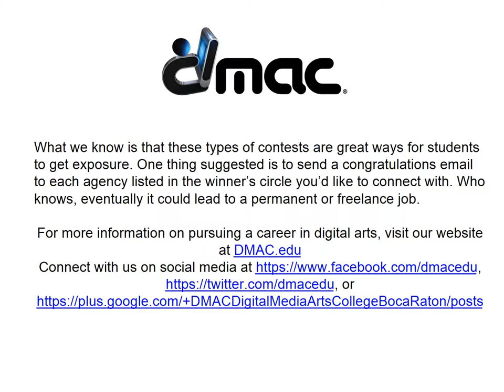Commenting on the American Web Design Awards 2016 | DMAC | Boca Raton, FL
Digital Media Arts College | Each year The Creative Group hosts its American Web Design Awards to showcase the many talented individuals and teams who are top notch in creating websites, apps, social media content and campaigning, advertising and video and of course UX or UI design. TCG, a Robert Half company is a fast track 5-star staffing agency that works with some of the most prestigious agencies and firms around the globe. This year’s winner (close to 100) has really shone by showing some of their finest work for this competition.